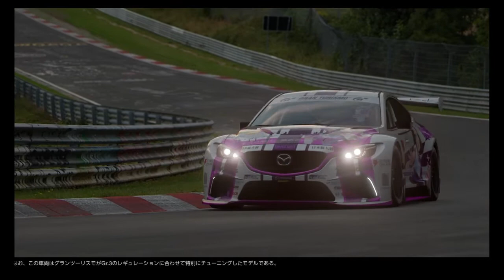[GTSports]スペちゃんの力を借りたアテンザがモンツァに挑戦したら、４位２連発して案外行ける説が発覚したかも？！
今週行われているデイリーレースBでモンツァに挑戦する中、「モンツァ直接型が有利だが、コーナリングマシンではどうなるのか？」そう疑問に感じたヤヨシノは、ウマ娘のキャラクターであるスペシャルウィークを、コーナーリング重視のアテンザGT3にリバリーしてモンツァ・サーキットに挑戦。
しかし、モンツァ・サーキットに出てくる選手は直線型マシンで厳しい戦いを強いられるが…